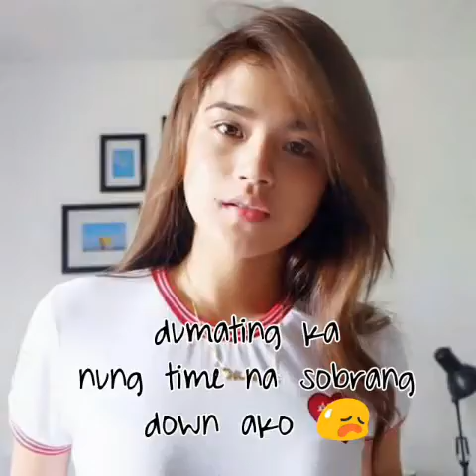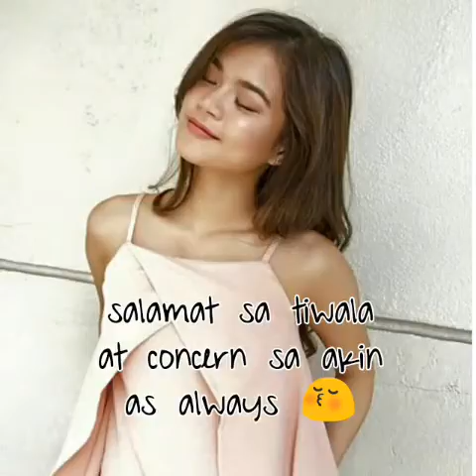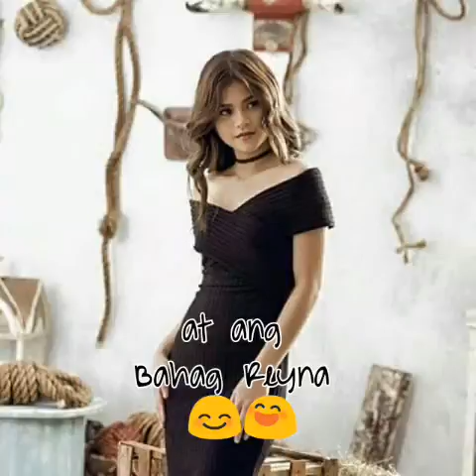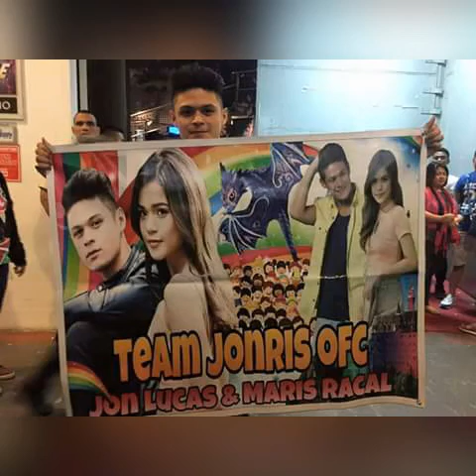JonRis Official Maris Racal and Jon Lucas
Hastags and Girltrends